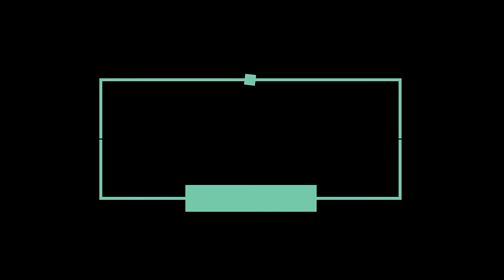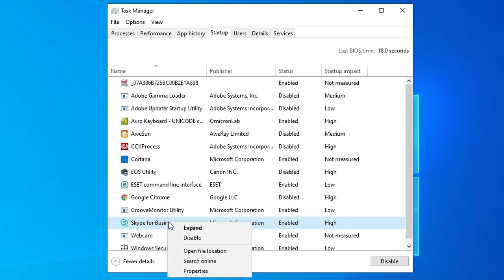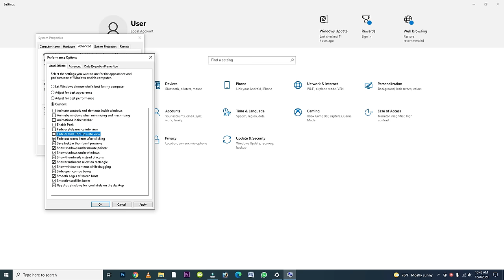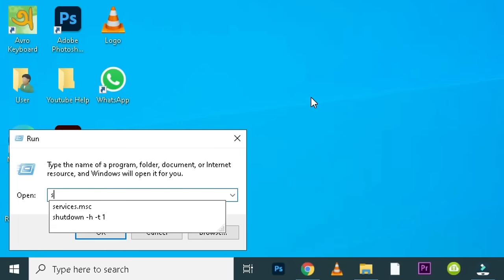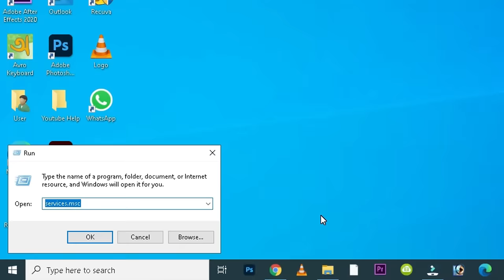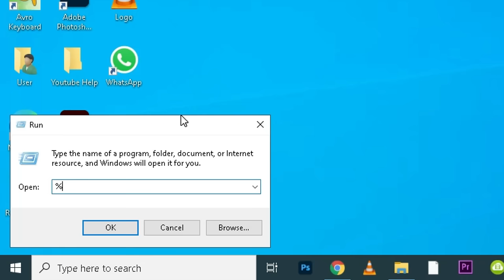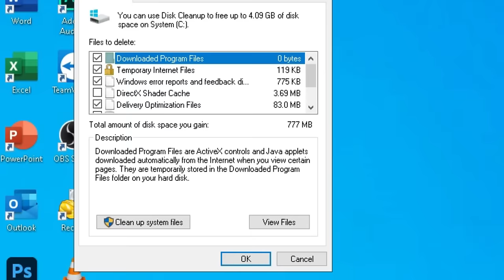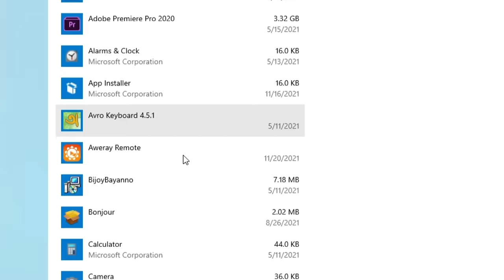স্লো কম্পিউটার ফাস্ট করুন | How to Fast Slow Computer